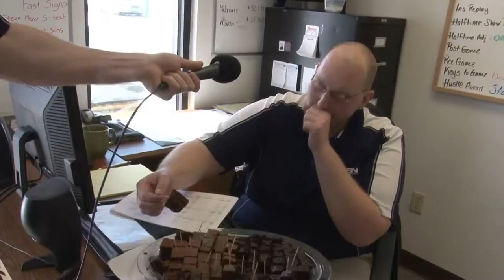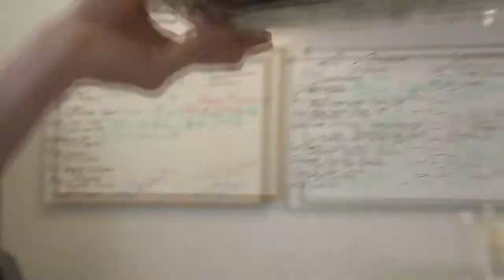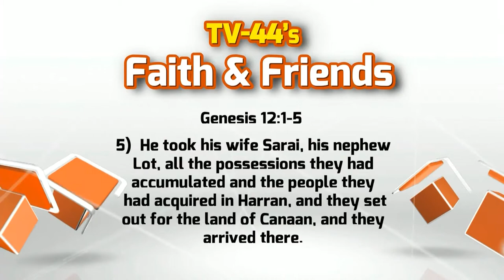The Best Chocolate Cake Ever